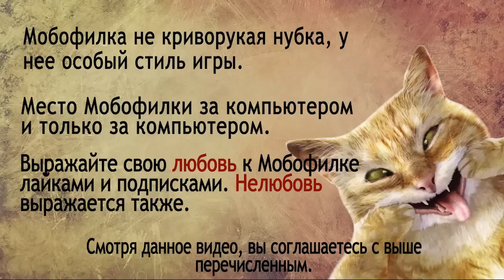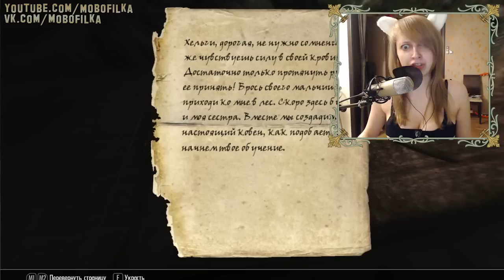Skyrim 'ские каникулы с Мирой #6 [с вебкой] - Наша месть страшна!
Кисе на молочко и сметанку: Яндекс кошелек 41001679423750